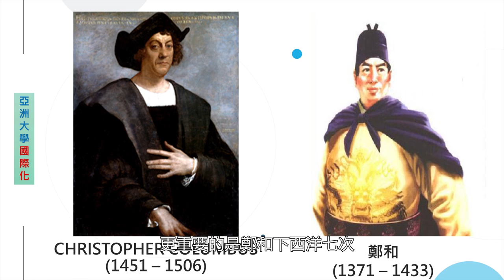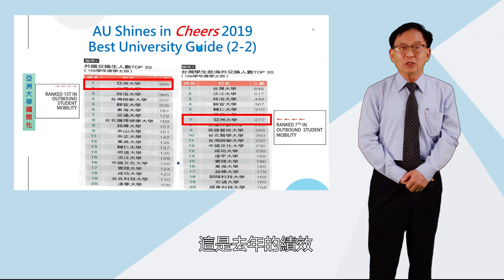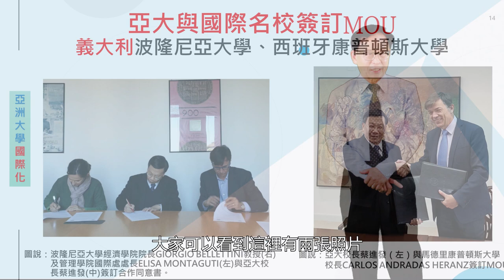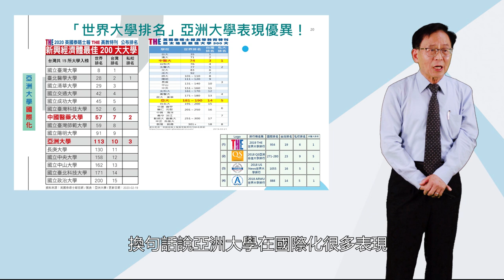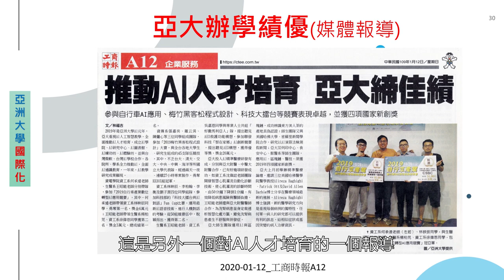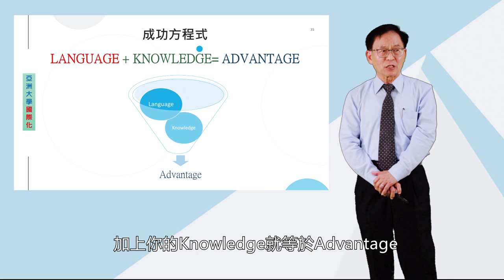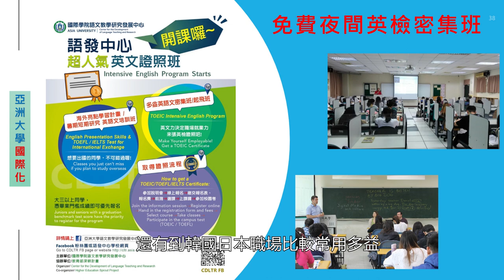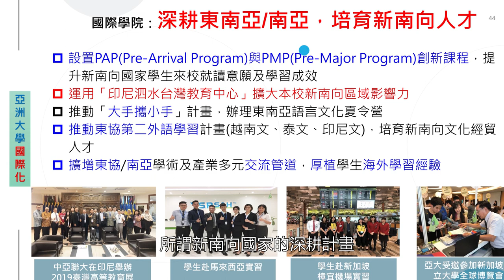【亞洲大學│熱門校園】亞洲大學 國際化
~~進入亞洲大學 助您登峰逐夢~~

亞洲大學國際學院院長陳英輝
歡迎大家蒞臨亞洲大學

與您分享~~
亞洲大學 國際化
國際化 亞洲大學

亞洲大學推動318計畫
全面推動就學、就業國際移動力
--8大途徑每年送千位學生出國拿雙聯學位、交換生、實習、國際競賽、志工